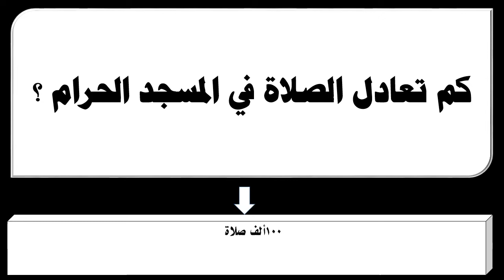كم تعادل الصلاة في المسجد الحرام ؟